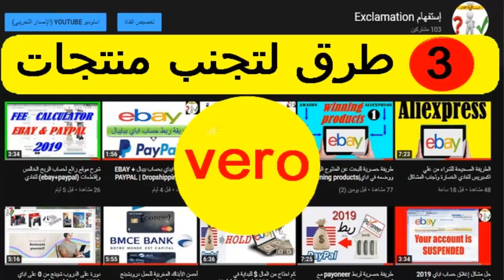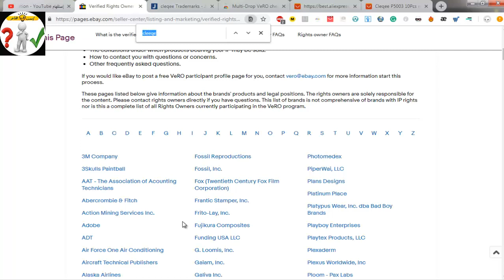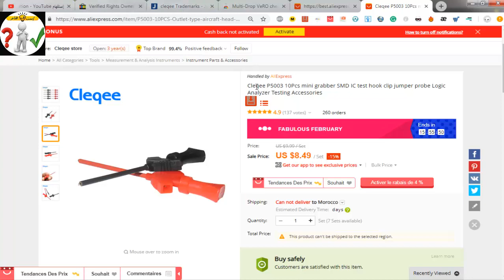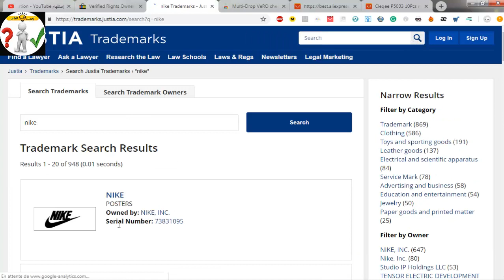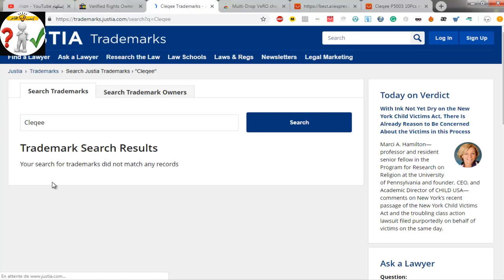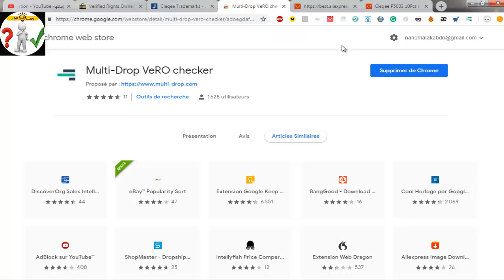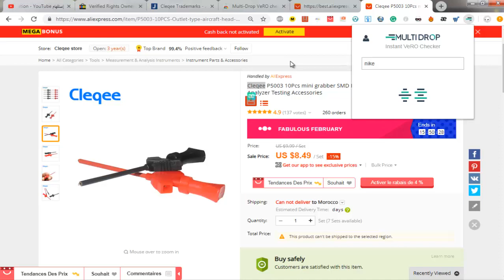list vero ebay 2019 تلات طرق لتجنب منتجات فيرو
إذا أعجبك الفيديو لا تنسى مشاركته مع الأصدقاء و الضغط على زر الاعجاب و كذلك زر الاشتراك ليصلك كل جديد القناة
:إذا كنت(ي) تبحث(ين) عن
ما هو الدروب شيبنج وكيف يمكننا الربح منه
فهذه الدورة هي طريقك لمعرفة هدا المجال من الصفر إلى الإحتراف والربح منه